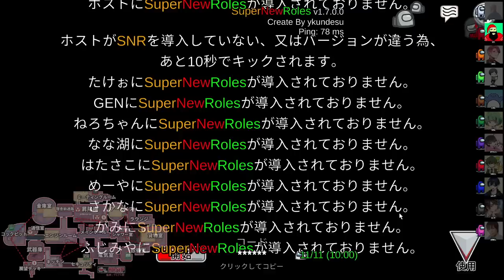【AmongUs傑作選】おにくスピード量産で快勝！【GEN視点】【20230331】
高田健志
ふじみや
さかな
しんたろー
なな湖
たけぉ
めーや
がみ
GEN
ねろちゃん
はたさこ

【追加ルール】
・ベントイン以外すべての状況でクールが溜まる（ベント開閉見えない）
・沸きは完全ランダム
・配線タスクランダム（1つ目がミーティングに沸くこともある）
・壁越しタスク不可
・神器制限時間付き（アドミン3秒、カメラ・バイタル10秒）

・移動中にアドミン情報が得られる（アドミン3秒制限の範疇外）
・アドミン情報には相方の位置、おにく位置が色違いで表示される

【ハイパーマッドメイト（黒猫・狂人）】インポスター陣営
・コミュサボ・停電を直せない（リアクターは直せる）
・キルできない、ベント入れる
・ゲーム中はクルーカウント
・シェリフのキル対象になる
・吊られた場合、クルーメイト一人を道連れに出来る（次の会議まで誰が道連れされたかはわからない）
・タスクを終えるとご主人様の位置がわかる

【シェリフ】　クルー陣営
・シェリフに選ばれたプレイヤーはキルボタンが存在する（1回）。
・人外を斬ることが可能
・クルーメイトに対してキルボタンを押すと自分がおにくになってしまう

■GENのプロフィール
人狼とアカペラが好きすぎて禿げた人